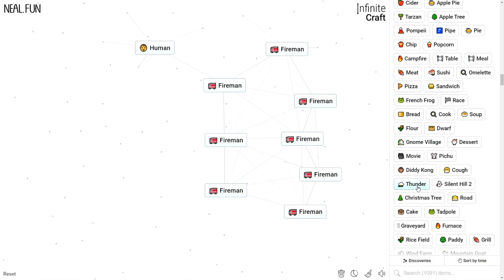How to Make a Fireman in Infinite Craft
How to Craft a Fireman in Infinite Craft